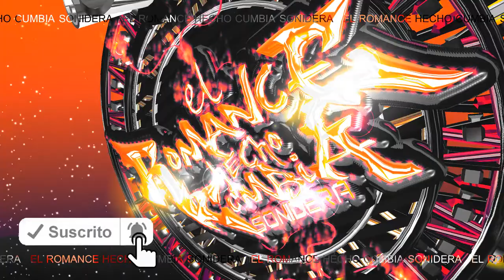QUIERO Y NECESITO - ritmo y solo exitos SONIDEROS 2020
Canción - quiero y necesito

Artista - Adixion - I love cumbia

cumbias 2020
sonideros 2020
cumbias poblanas
cumbias romanticas